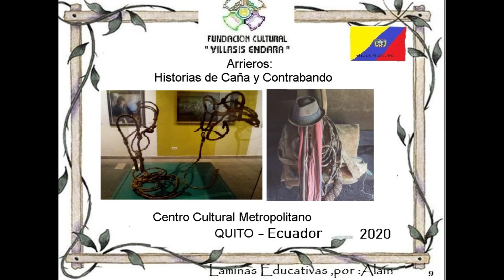EXPOSICIÓN ARRIEROS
Diseño por: Alain Villasis Fundación Villasis Endara